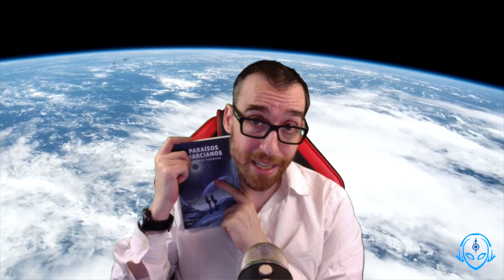(RESUBIDO) Familiares que nos ayudan desde el cielo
¿Qué ocurre cuando cruzamos el famoso "túnel de luz" tras fallecer? ¿Es posible que podamos ver a otros familiares y que incluso podamos tener interacción en sus vidas hasta tal punto de mejorarlas para siempre? Hoy tenemos un caso absolutamente excepcional de una familia de inmigrantes italianos que se fueron a Argentina y luego a Estados Unidos y que tuvieron, a través de los sueños unas visiones de familiares que se ayudaron los unos a los otros en unas experiencias realmente increíbles. Espero que os guste mucho el vídeo.

Para poder comprar mi libro "Paraísos marcianos" este es el link de "Ediciones Valparaíso":

Para poder comprar mi libro "Paraísos marcianos" este es el link de la tienda "La Casa del Libro":

Para poder comprar mi libro "Paraísos marcianos" este es el link de la tienda de "Amazon:

Para votarme en los Premios Interestelar, aquí tenéis el Categoría: Mejor Canal de Ciencias Alternativas, Ufología, y/o Misterio en YouTube.